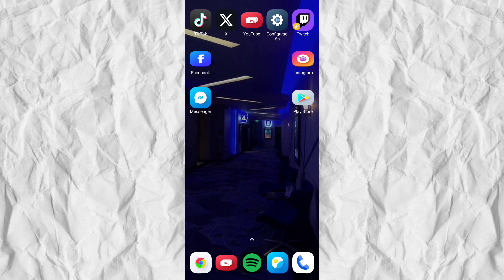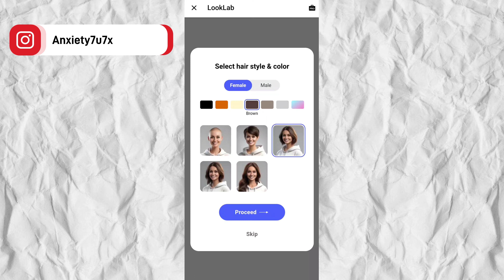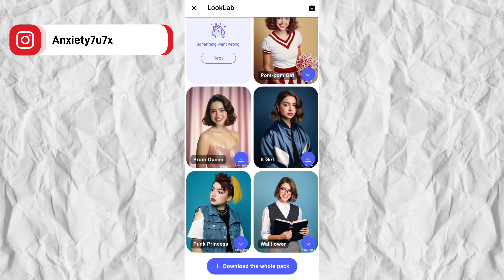90s yearbook ai for free | How to do 90s yearbook trend on tiktok for free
90s yearbook ai for free | How to do 90s yearbook trend on tiktok for free | 90s yearbook ai TikTok

In this video i will show you how to do 90s yearbook ai photos for free. So pay close attention so that this tutorial works correctly for you.✅

En este video te enseñare cómo hacer el trend del anuario con ia gratis de forma correcta.📸

Como hacer fotos de los 90's Trend de TikTok

Como hacer fotos de los 90‘s Trend de Instagram

Trend del Anuario Escolar 2023 Tutorial